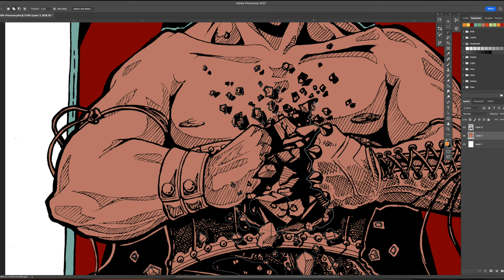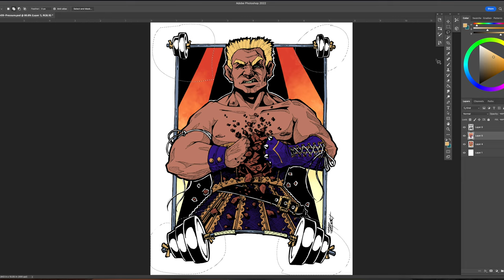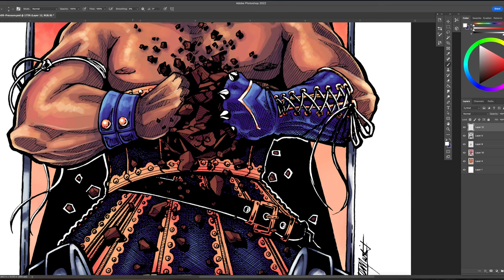The Crusher - Fantasy Art Digital Painting Timelapse - Inktober Pressure Character Coloring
Timelapse of digital colors for "The Crusher" originally created for Inktober 2021's prompt "Pressure" and featured in the coloring book "Villains & Villagers" (link further down!) - 8.5x11, ink on bristol Original inks and digital colors by Indi Martin of Tortoise & Hare Creations, timelapse video tutorial shows the painting process from inks to final! As always, timelapses are made possible by the support of THC patrons!

Pick up your own copy of Villains & Villagers: The Coloring Book

Music featured in this timelapse: "Rain" - Concrete Blonde (Album: Mexican Moon)  (Note: My channel is not monetized, but the owners of this music may choose to run an ad on the video)